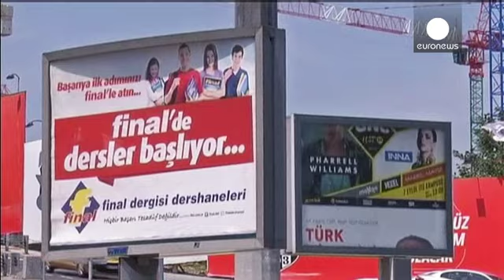Turkey election: presidential candidates cast their votes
Turkey is holding its first popular vote for president. The post was previously elected by parliament.

Recep Tayyip Erdogan, Turkey's prime minister and the man who has dominated the country's politics for the past decade, is standing for election. He cast his ballot in Istanbul at around 2.30
p.m. local time.

Erdogan is running for president against two other candidates.

Ekmeleddin Ihsanoglu, a leading diplomat and academic, is backed by Turkey's two main opposition parties. He also voted i…